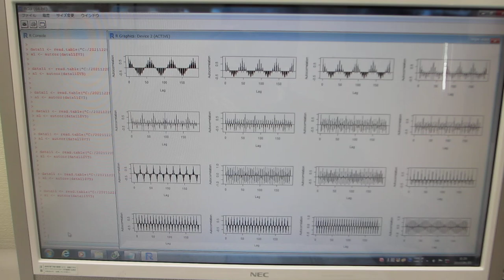自己相関の解析による、「超音波の非線形現象」を評価する技術を開発（超音波システム研究所）